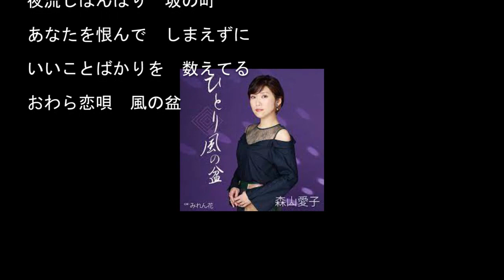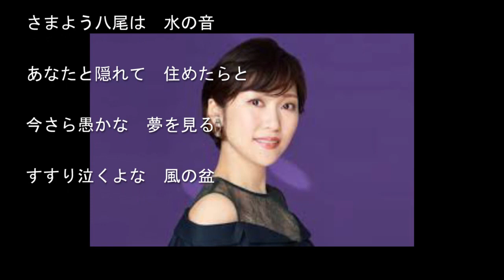ひとり風の盆/森山愛子Cover:sasaki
１１月１０日発売。
作詞/かず翼　　作曲/水森英夫　　編曲/伊戸のりお